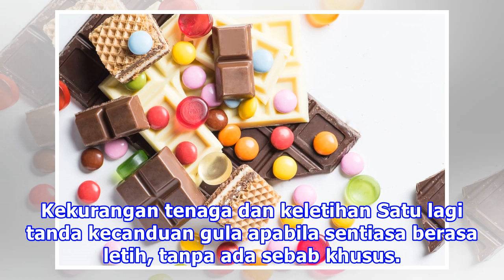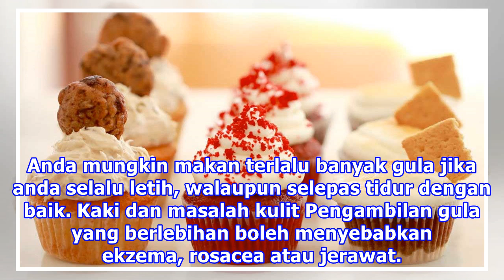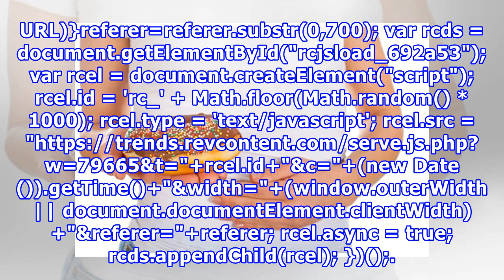Awas 5 Tanda Berlaku Jika Makan Makanan Bergula Berlebihan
Siapa sahaja daripada kita yang tak sukakan makanan bergula. Donut, aiskrim, pastri, coklat, minuman berkafein, kerepek kentang serta pelbagai lagi – ini antara kegemaran kita. Tak percaya, kalau ke pasaraya pasti makanan ringan ini termasuk dalam senarai. Hampir semua orang suka gula, walaupun kita...